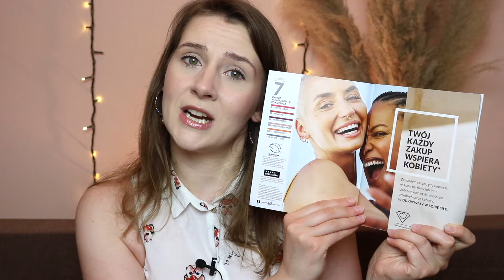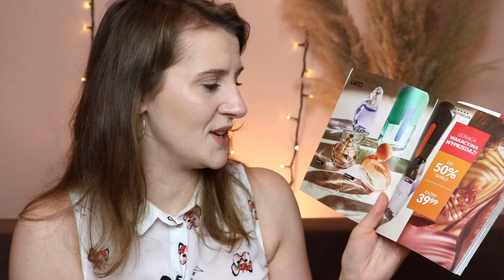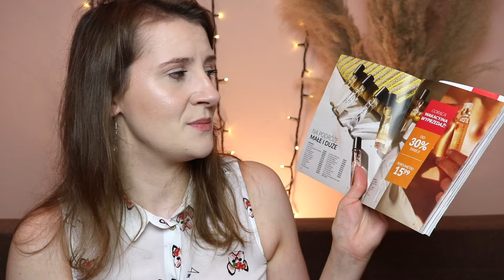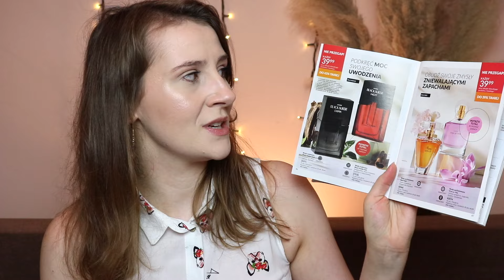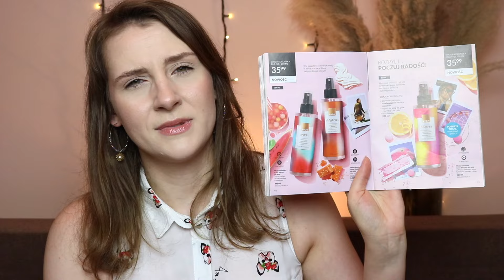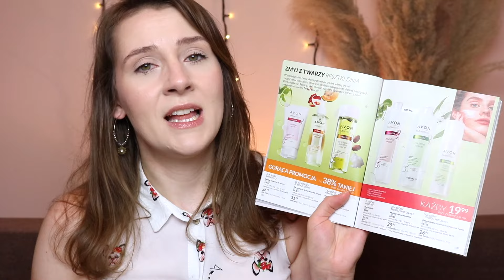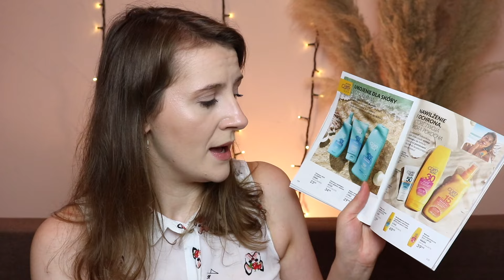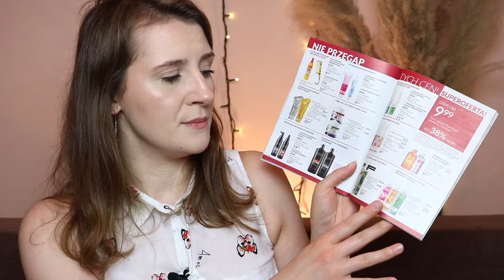🧡 PRZEGLĄD KATALOGU AVON LIPIEC 2024 🧡 NOWA CZARNA SUKIENKA NA LATO, PALETKI DO KONTUROWANIA 🧡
Włącz HD ;)

Lato w pełni, więc rusza gorąca wakacyjna wyprzedaż! Ale czy na pewno taka gorąca? ;) Sprawdzimy to wspólnie. Poza wyprzedażą kilka naprawdę gorących nowości i masa parzących wręcz promocji 😄

Chciałabyś mieć dostęp do produktów AVON, ale nie masz konsultantki? Chciałbyś mieć produkty AVON taniej niż w katalogu?
A może chciałabyś zarabiać na współpracy z AVON? Napisz do mnie albo zajrzyj tutaj